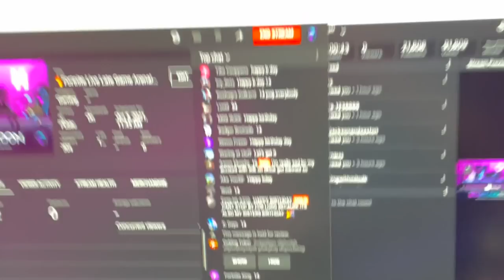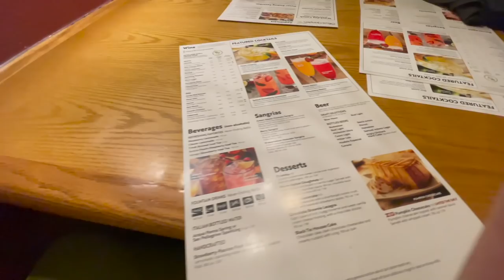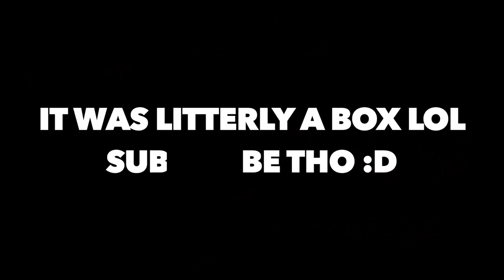My 14th Birthday Vlog 🥳 - BL Halo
In this video, we celebrate my 14th birthday! I decided to vlog everything which was really fun. You will see my birthday door and my reaction, birthday breakfast, birthday lunch and birthday dinner. Then after dinner at Olive Garden, my family and I went home to have more cake and open presents!
Hope you enjoy my birthday vlog! It was a lot of fun recording and editing.

Should I make more vlogs?

Daily streams at 10 am EST and sometimes at 2 pm est, I stream here on Youtube but sometimes stream on twitch!

⭐Use Code “halobombtrooper” in the Fortnite item shop please and thank you!

Become Legends Socials!